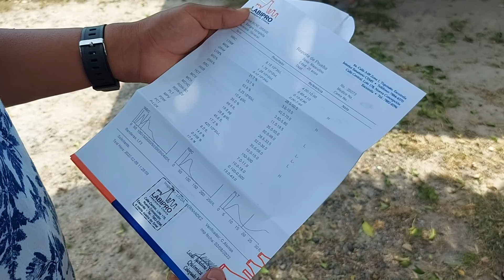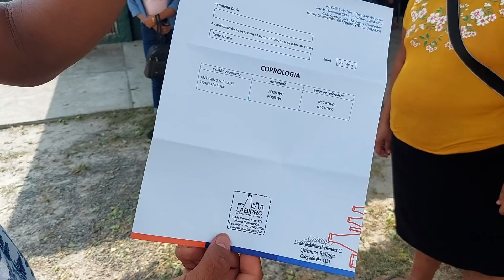Ya Salieron Los RESULTADOS de RENÉ😪 mirén Que REALMENTE tiene😱 Solo Dios Con El😱😪😭